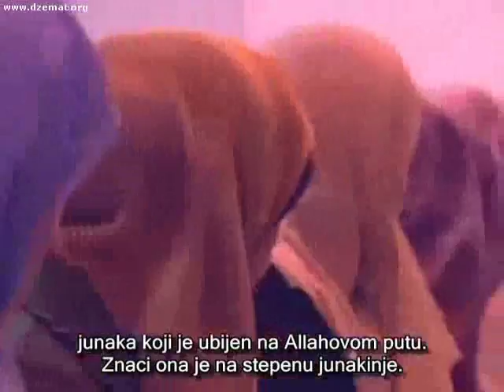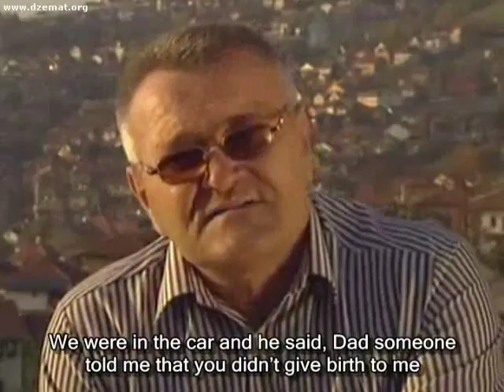Systematic rape of Muslim women and girls committed by Christians (part 2/2)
British documentary in Bosnian and English about the systematic mass rape of Bosnian women and girls during the war in Bosnia in the 1990s.
Subtitles are provided in both the English and Bosnian language.